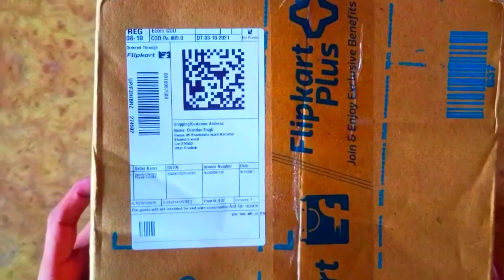Boat 🎧 headphone unboxing 1080p best to use and lower budget # new video ASK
in this video you will see boat headphone 🎧 unboxing.
Boat headphones 🎧 link flipkart- Take a look at this boAt BassHeads 900 Wired Headset on Flipkart

boat headphones 900 super extra bass,
boat headphones 900 mic repair,
boat headphones 900 wired gaming